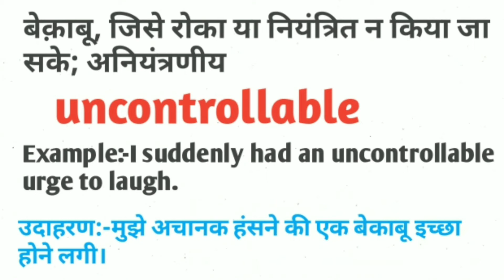बेकाबू को english में क्या कहेंगे || बेकाबू का मतलब क्या होता है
बेकाबू को english में क्या कहेंगे
बेकाबू का मतलब क्या होता है
बेकाबू का अंग्रेजी अर्थ